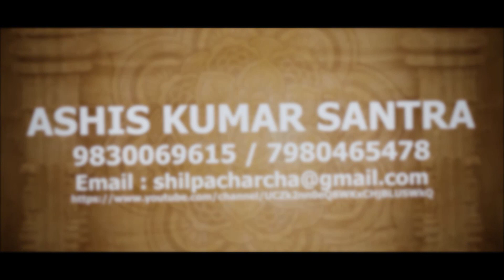Priya Dance II Sayani welfare society II সায়নী শ্রদ্ধাঞ্জলী কালচারাল একাদেমী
সায়নী ওয়েলফেয়ার সোসাইটির কোলড়া গনবানী পেক্ষাগৃহে ২৫শে জানুয়ারী অনুষ্ঠানের প্রতিটি অংশ এখানে দেখতে পাবেন।